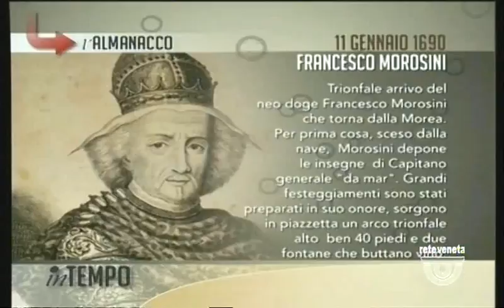IN TEMPO - 11/01/2017 6.35.57